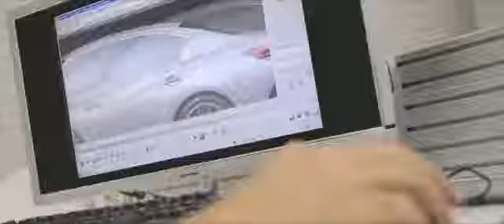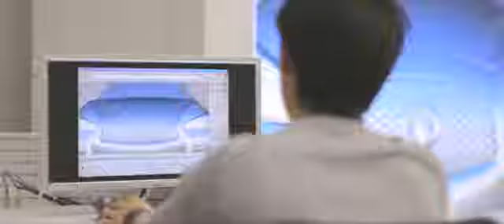Infiniti Dubai | 50 Reasons to Love the Q50 | #39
Reason #39: Object Of Attraction | The Infiniti Q50 embodies attraction and richness tailored to your every need. The product of extensive research into human posture, the optimal balance between beauty and comfort, the luxuriously crafted seats that accommodate the driver and the front passengers in an air of weightlessness.